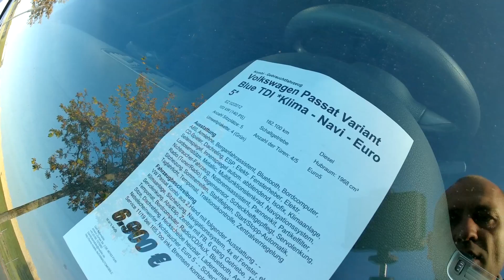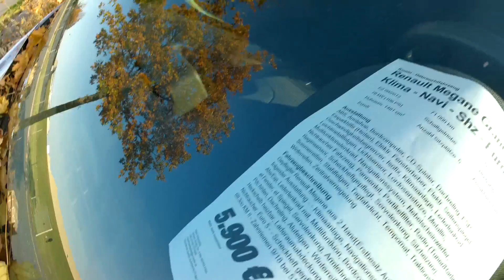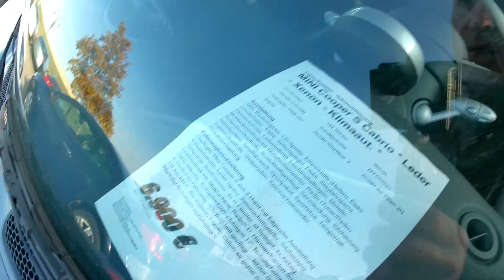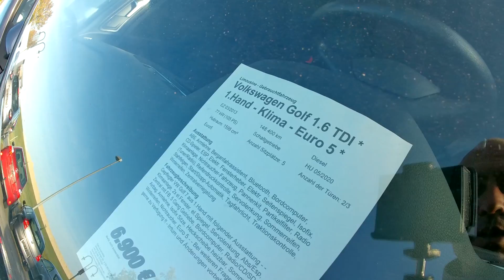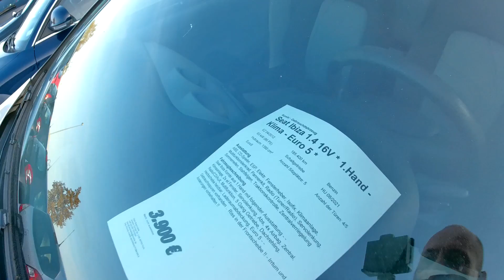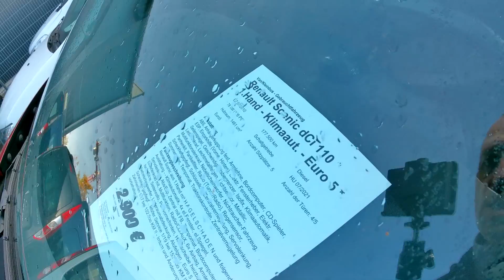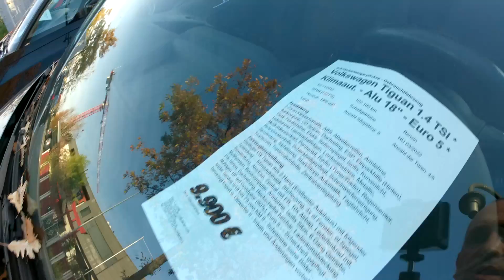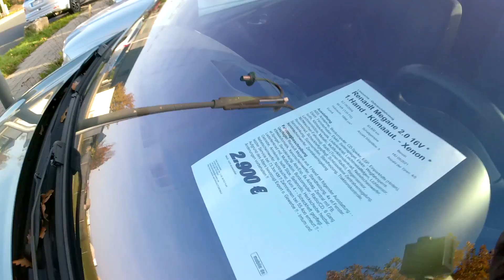Ceny aut Niemcy. Plac Pigalle. Francuskie po ile ? Przebiegi, roczniki.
Ślimak czy żaba ? Lajkuj, komentuj, zobacz inne nagrania. Pozdrawiam.